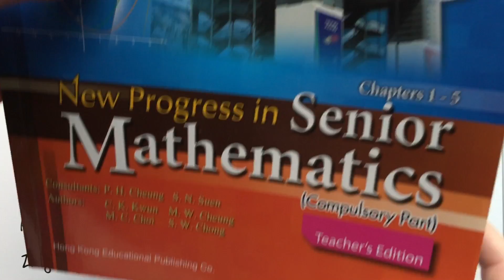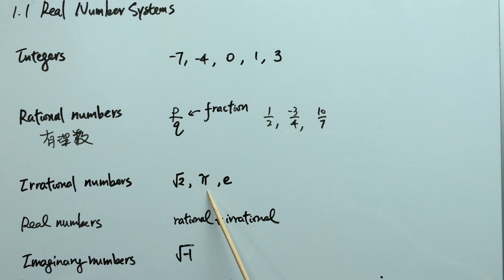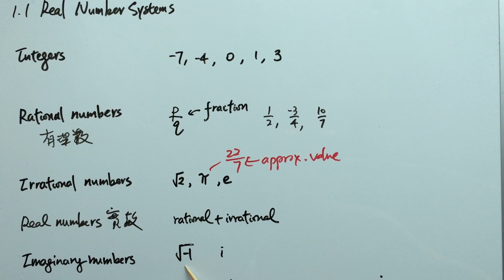1.1a Real Number Systems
This video is about 1.1 Numbers